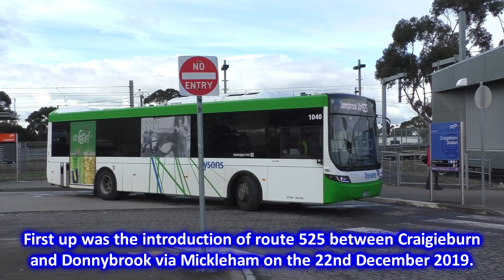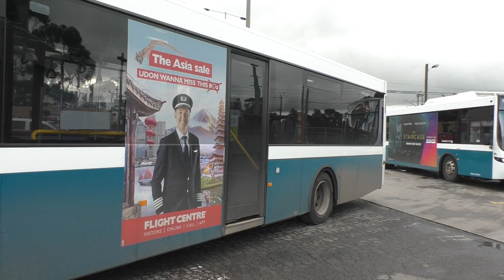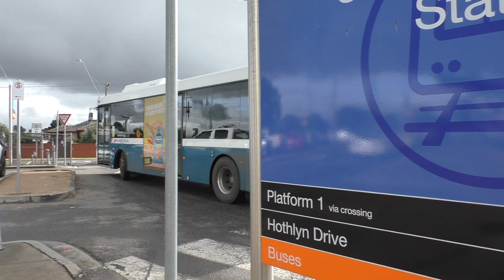Trains & Buses at Craigieburn - Melbourne Transport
In this video we visit Craigieburn station; the terminus of the Craigieburn Line in Melbourne's northern suburbs. We start the video at the station platforms where we mostly see Comeng trains arriving and departing the station, but a lone Siemens train also makes an appearance. We also see some V/Line services passing through the station, including some Sprinter DMU's on Seymour services, N Class locomotive-hauled trains on Shepparton services, and a standard gauge Vlocity DMU heading up towards Albury.

We then head outside to the bus interchange where we see Kastoria and Dysons buses. Craigieburn is served by routes 390, 525, 528, 529, 532, 533, 537 & 544. I originally filmed some buses here back in March 2019, however there has been some changes since then. First up was the introduction of route 525 between Craigieburn and Donnybrook via Mickleham in December 2019, which saw Dysons buses serve Craigieburn station for the first time. Then in October 2021 route 390 between Craigieburn and Mernda via Wollert was introduced. Most recently in April 2022, several bus routes in Craigieburn received significant service boosts; with routes 528, 529, 533 & 537 upgraded to operate at least every 20 minutes on weekdays, which may not seem like much but considering Melbourne's glacial attempt at any bus network reform, is still one of the most significant service upgrades to buses in outer suburban Melbourne in recent years.

The majority of buses in Craigieburn are operated by Kastoria which operates a varied fleet, including some of the few Bustech bodied buses in the state, and some older Mercedes Benz buses on route service. They're also one of the few bus operators in Melbourne not to have a single bus in the orange PTV livery. Considering this, combined with the recent service upgrades; Craigieburn station is a great place to do some bus spotting. Buses seen include Mercedes Benz O405NH's, Mercedes Benz O500LE's, Volvo V7RLE's, Volvo B8RLE's, Scania K310UB's, and others.

Craigieburn station opened on the 22nd July 1872 on Victoria's north east line. For many years Craigieburn was just a small country served by regional rail services. However starting in the 1980's Craigieburn started to grow with new residential subdivisions being built. By the early 2000's Craigieburn essentially became a suburb of Melbourne; fully enroached in Melbourne's urban sprawl. This necessitated the extension of Melbourne's metropolitan rail network to Craigieburn, with the line from Broadmeadows to Craigieburn being electrified in 2007. Craigieburn station was rebuilt across two subsequent years to cater for the electrification, with platform 2 having been rebuilt in 2007, and platform 1 having been rebuilt in 2009.

Fun fact: the original plans for Craigieburn station was for a three platform station, with platforms linked by a pedestrian underpass. However the scope was reduced to a simpler two platform station linked with only a pedestrian crossing to save costs. However the design of the station does include provision for a third platform to be built between platform 2 and the ticket office.